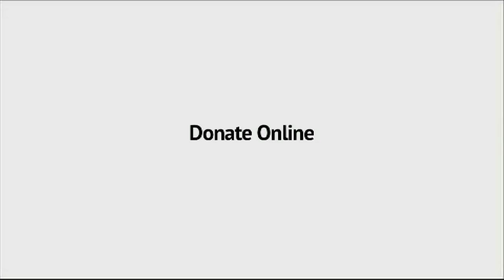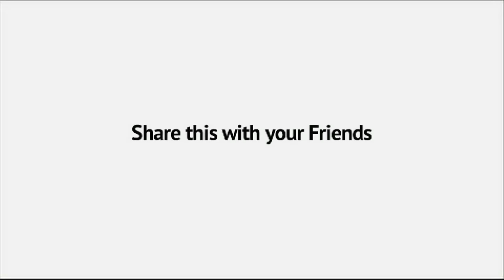School of Qur'an 2 november 2014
School of Qur'an enlightens its learners with the real spirit of Holy Qur'an. The public are made aware of the historic importance of various events narrated in the Holy Qur'an and aesthetic splendor of the language used in it.
Ma'din school of Qur'an takes place in Ma'din Grand Masjid, Swalath Nagar.

How to reach:
By Air: 22 Kms from Calicut International Airport.
By Rail: 28 Kms from Tirur Railway Station, 46 Kms from Calicut Railway Station.
By Road: 3 Kms from Malappuram Town.

Aboobecker Saquafi Areecode
Directer, Ma'din School of Quran